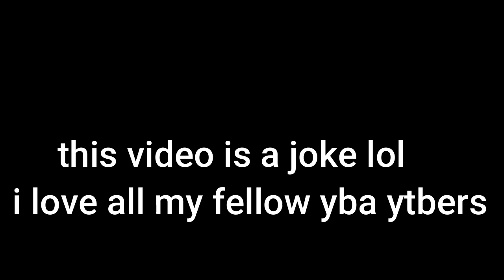YBA Youtuber Slander